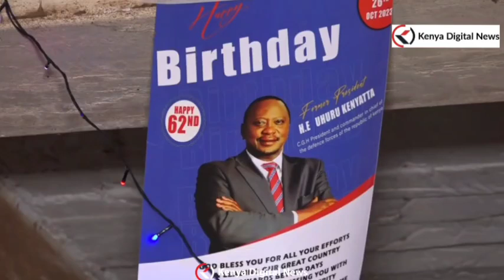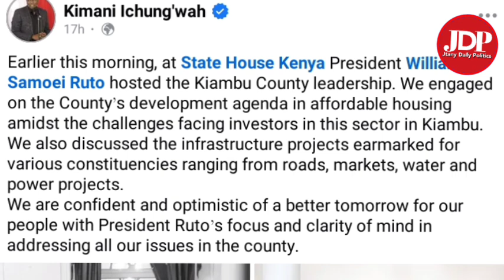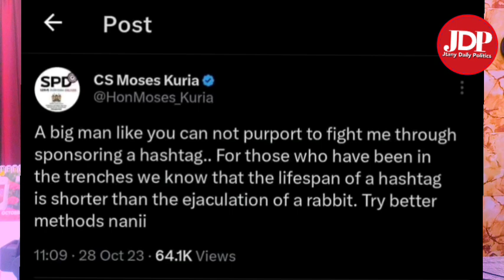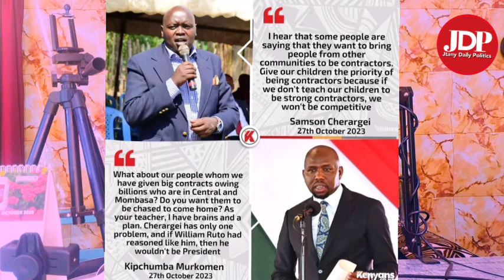Fire in State House! TENSED RUTO quickly Meets with KIAMBU leaders After a successful UHURU BIRTHDAY